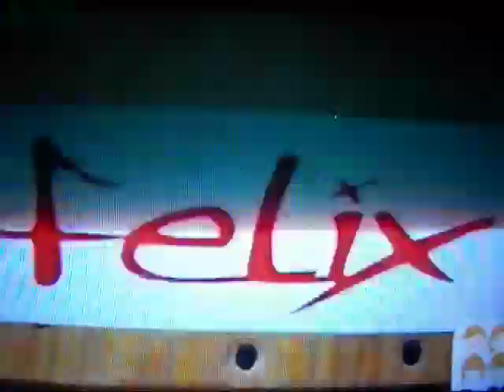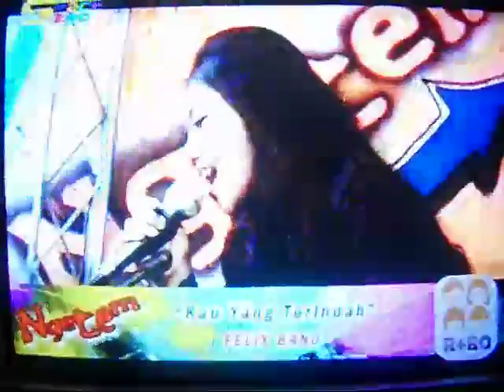Felix - Kau yang Terindah